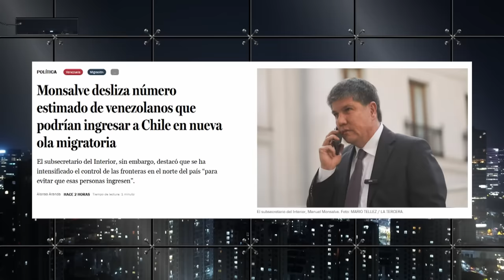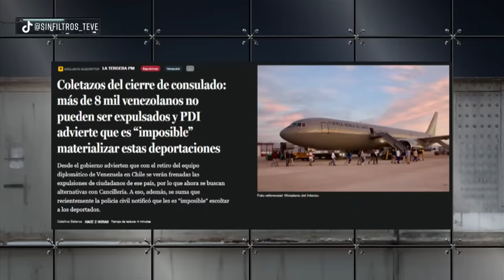¡LO ADMITIÓ! ALIADO de NICOLÁS MADURO ADMITE NO PUBLICARÁN ACTAS del FRAUDE ELECTORAL en VENEZUELA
¡Alta tensión! 🔥 En el episodio de hoy los panelistas: Giovanni Calderón, Inti Salamanca, Magdalena Merbilháa, Natalia Piergentili, Paz Charpentier, Juan Pablo Sanhueza, Aldo Duque y Andrés Sepúlveda analizan y debaten la contingencia. 🇨🇱 Prepárate para un acalorado cruce de ideas.

¿Estás listo/a para un debate con alta tensión? 🥊 Nuestros panelistas desgranan los temas más importantes del día: ¡LO ADMITIÓ! ALIADO de NICOLÁS MADURO ADMITE que NO PUBLICARÁN ACTAS del FRAUDE ELECTORAL en VENEZUELA 2024.